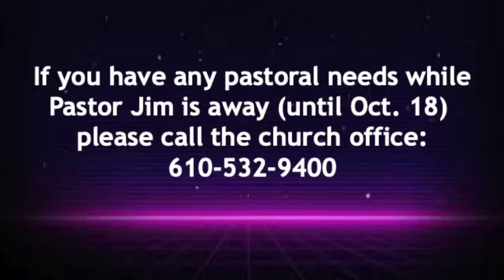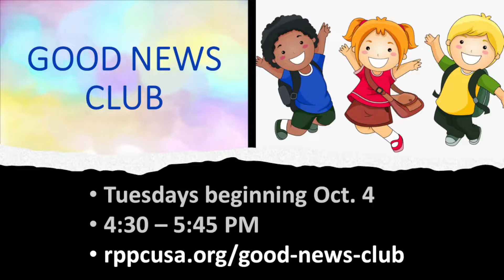October 9, 2022 Worship Service – Ridley Park Presbyterian Church